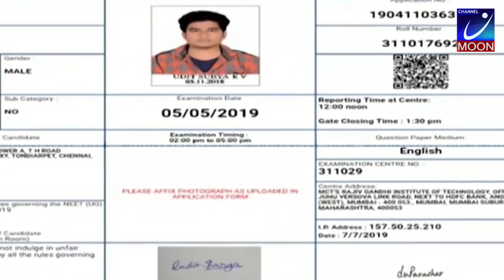நீட் தேர்வில் ஆள்மாறட்டம் நடந்த விவகாரத்தில் புதிய திருப்பம் மருத்துவக் கல்வித்துறை அதிர்ச்சி